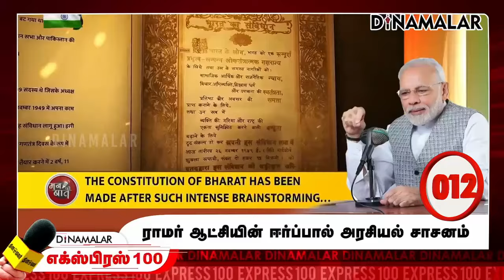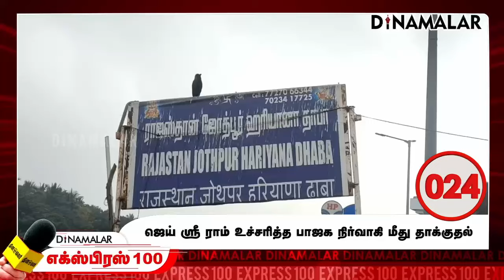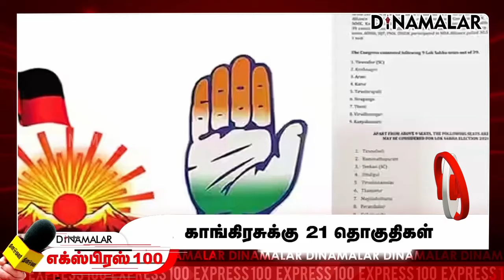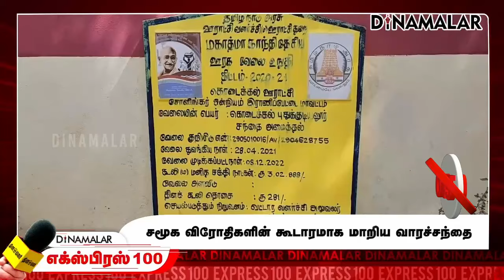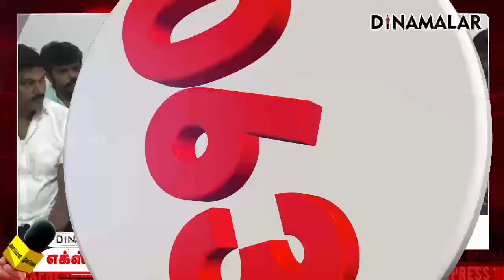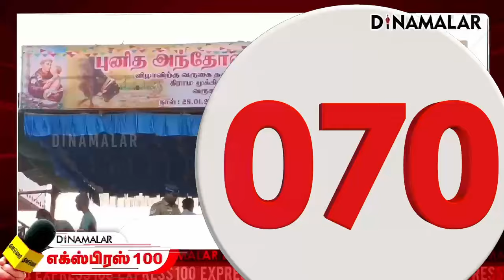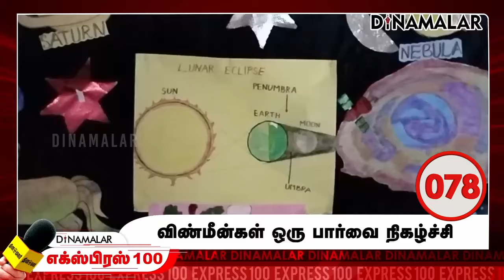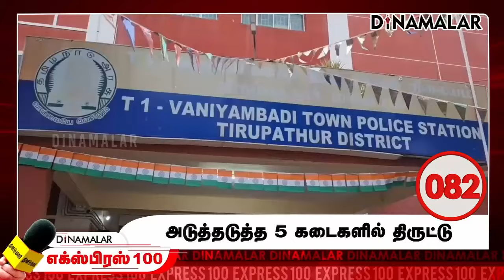தினமலர் எக்ஸ்பிரஸ் 100 | 28 JAN 2024 | Dinamalar Express 100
தினமலர் எக்ஸ்பிரஸ் 100  | 28 JAN 2024 | Dinamalar Express 100 | |Dinamalar # Dinamalar Expressnews todayheadlines  tamilnadunews tamilnaduheadlines